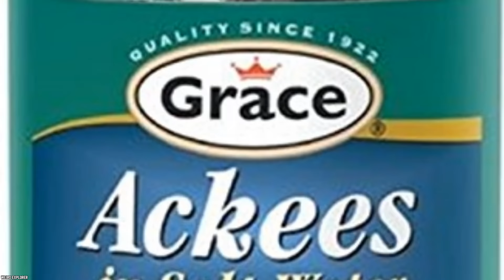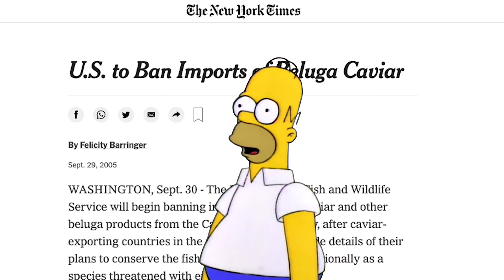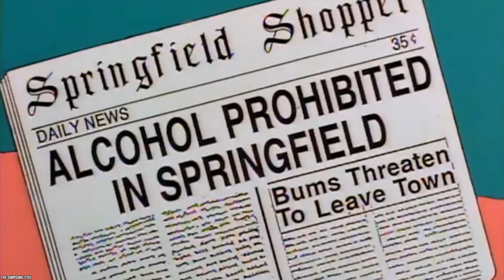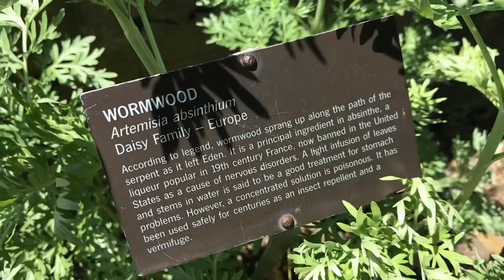10 US Foods You Never Knew Were Illegal To Eat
List of the top 10 US foods you never knew were illegal to eat in America. Some iconic foods are actually illegal in the United States of America.

Let’s check out 10 US Foods You Never Knew Were Illegal. While these foods may be considered traditional dishes or delicacies in some countries, they are not welcome in the good ol' US of A.

If you try to sell or import these exotic foods, you could wind up having your goods seized by the US government and facing fines, or even spending jail time in some cases. If you enjoyed this video list of the top 10 US foods you never knew are actually illegal to eat in the United States of America. Comment:

TIMESTAMPS:
0:00 US Foods You Never Knew Were Illegal To Eat
0:20 Japanese Pufferfish
1:36 Traditional Haggis
2:54 Ackee Fruit
4:07 British Beef And Lamb
5:24 Kinder Surprise Eggs
6:42 Beluga Caviar
8:04 Unpasteurized Milk
9:26 Casu Marzu
10:53 Ortolan
12:33 Absinthe With Thujone